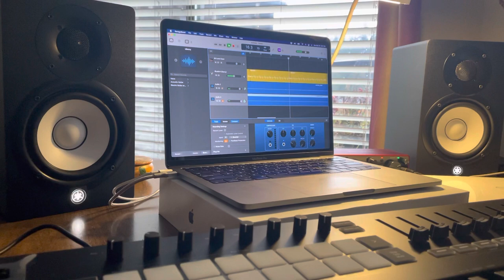“Grizzly Bear of Drones”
Instrumental Neo Cocoa Folk